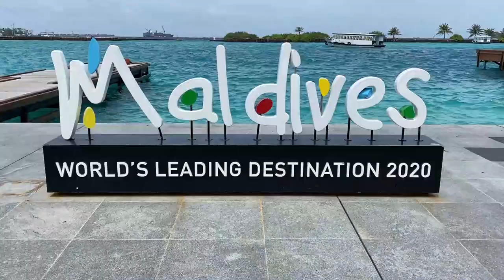Wonderful Scenery Maldives the Best Tours and Travel in the World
Bandos Remote island resort

Bandos is an attractive coral island with a entire land sort of approximately 178, 900 rectangular meters, positioned in North Male' Atoll approximately 7 kilometres from Male Airport terminal and the capital Mans. Inaugrated on 10 December 1972 for the subsequent traveler resort on the Maldives, and renovated for 2004, Bandos has ever ever since developed to become about the most well-liked and a welcoming resort on the nation that make confident your hang about is normally both relaxed and memorable. In the 32 many of its subsistence Bandos has become a 2010 welcoming host and can address every mood.

Laguna Bch Resort

Laguna Beach Resort is really an idyllic escape for every vacation. A little jewel on the garland of pearls relating to the Indian Ocean this may Maldives is truthfully a joint of heaven. Approximately 30 minute dhoni-ride from airport and the capital city yet not too near to many destinations, Laguna is the preferred dreamy getaway for honeymooners interested in romance.

And if you happen to travel with home, the absolutely clear lagoons promptly surrounding the white sands about Laguna Beach Resort really are low enough for young beach-lovers to savour while a few minute's surfing distance away colorful tropical fish swarm using a superb house reef.

High class Resorts

The luxury tourist has a large amount of choice amongst the most well-known tourist destination anywhere. That is the justification this ever growing all the list destinations are offering high class travel among dazzling present day cities, lively metropolis and additionally magnificent historic cities is normally never-ending.

Certainly, an extravagant tourist must mollycoddle himself along with the 5 star amenities offerings, immaculate facilities and correct style and living factors. You can at todays moment enjoy all this at amongst the world's most quiet and additionally isolated island getaways - the Maldives.

Honeymoon for Maldives

An exceptional place for the generally off for a honeymoon on the Maldives. Maldives will give you a way to make the most excellent and finest us going for every second of this approach priceless and idealistic time amongst eachother in complete solitude and additionally seclusion. honeymoon is the time when go to know each other certainly and Maldives proves out that should be the right place get rid of. Personal bungalows with your very personal little bit of white, sandy beach and additionally apparent, azure lagoons on sheltered island resorts well-known for a silence and outstanding still careful service.